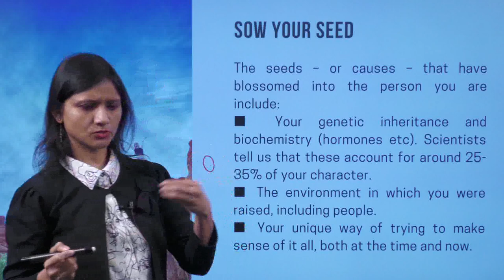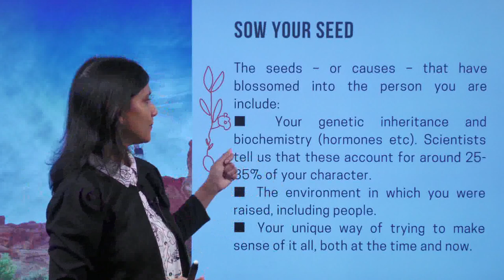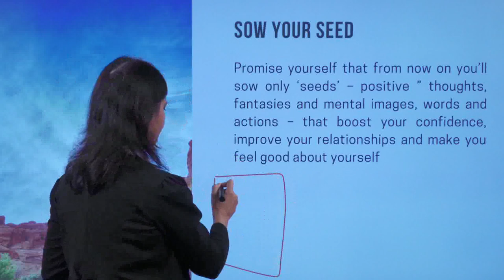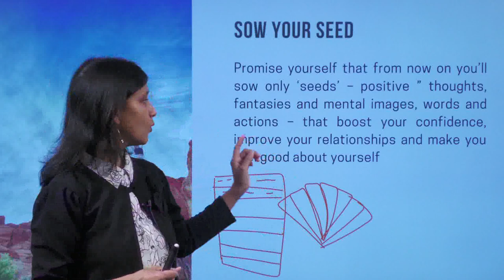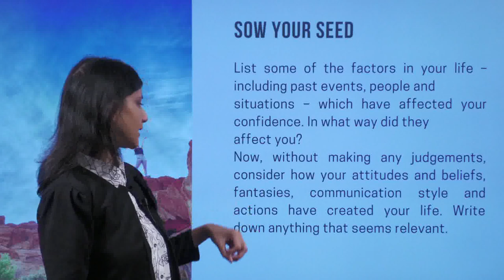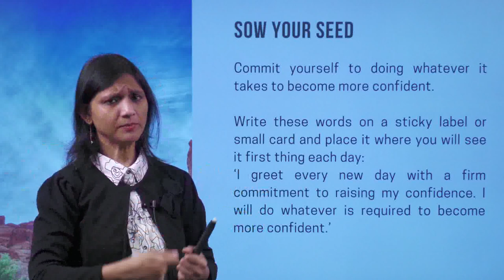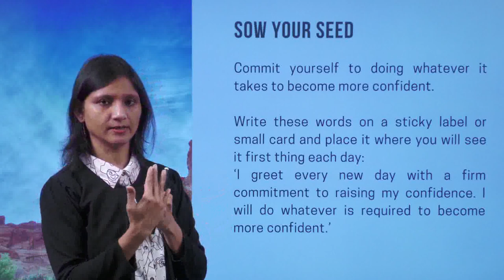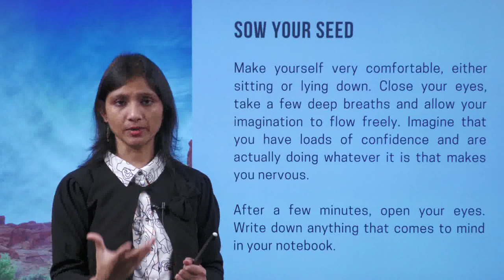Personality Development for Kids | Sow a Seed of Confidence